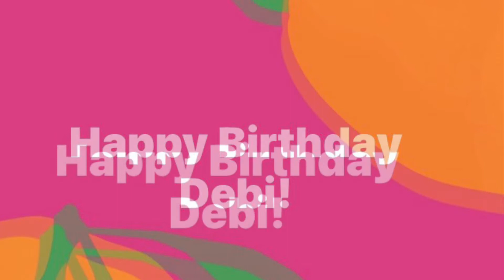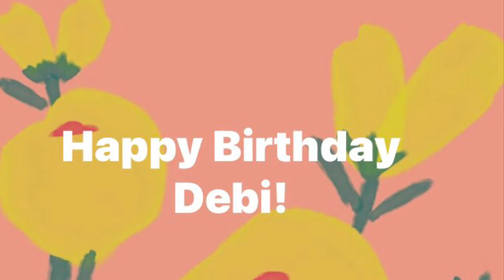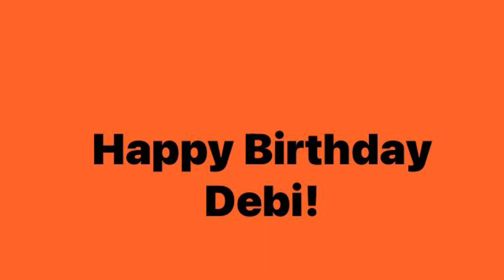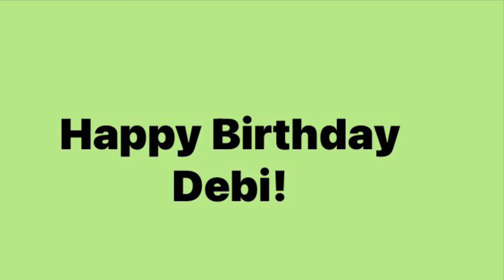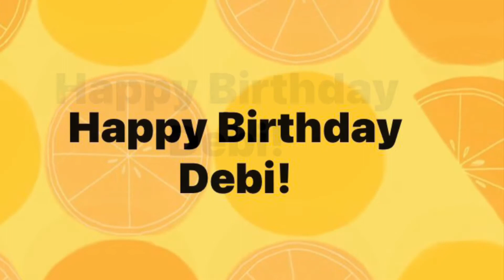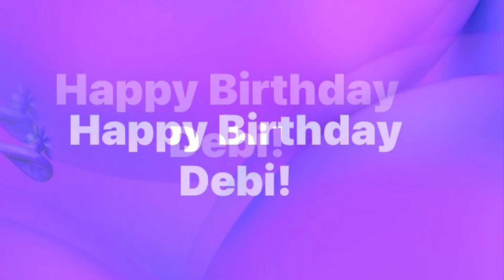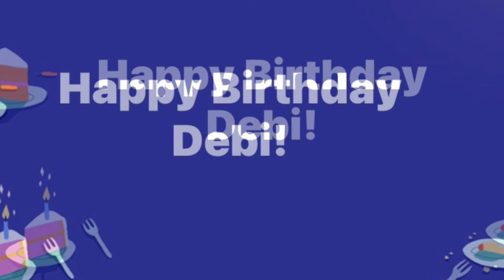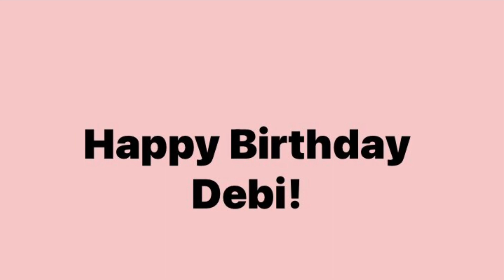Dr. Thornell -Deb birthday 4